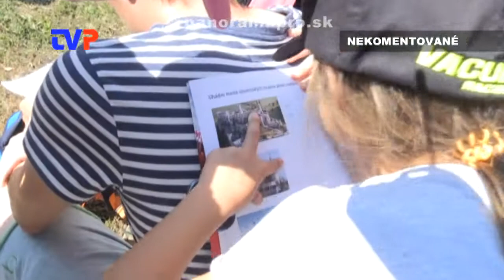MDD 2017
Zostrih z akcií pre deti konané v Žarnovici, Voznici a Hodruši - Hámroch.